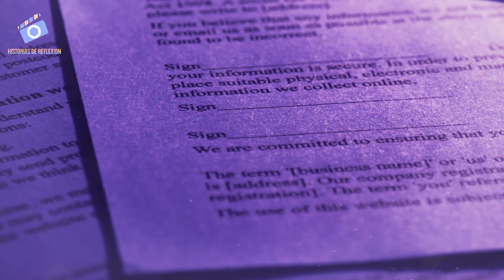Sus Papas Lo Abandonaron Por Su Aspecto Años Después Les Hace Una Visita INESPERADA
Hola amigos, sean bienvenidos a otra historia de reflexión.

El día de hoy quiero compartir con ustedes una historia acerca de la responsabilidad paternal y como todo lo que damos se nos devuelve en algún momento.

Esta historia la escuché de un querido amigo médico, quien no puede evitar conmoverse cada vez que la relata.

Elena y Manuel no eran lo que muchos pensaban.

Ciertamente venían de un origen humilde, y siempre se los podía ver trabajando y esforzándose para tener una vida digna.

"Si la vida te da limones" era una de las frases típicas de Manuel, quién poco se quejaba de los problemas de la vida.

historias reales
lo abandonaron sus papas
historias interesantes
historias de la vida real
reflxionar
superacion personal